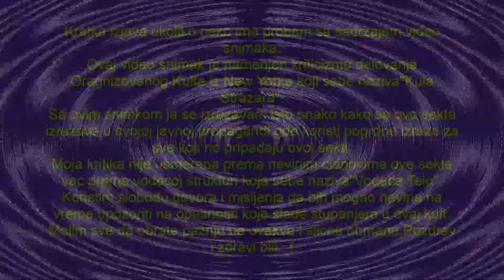Jehovini Svedoci Pokrajinski Mok Robert br 1